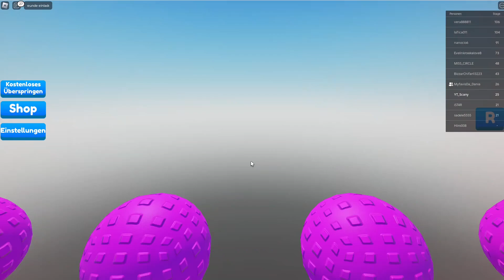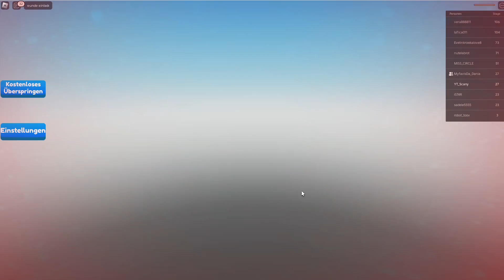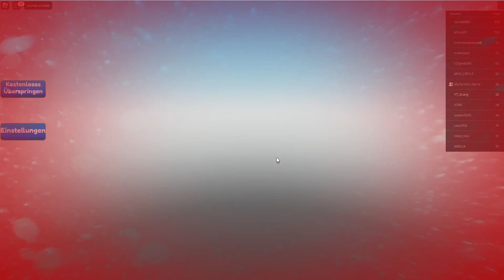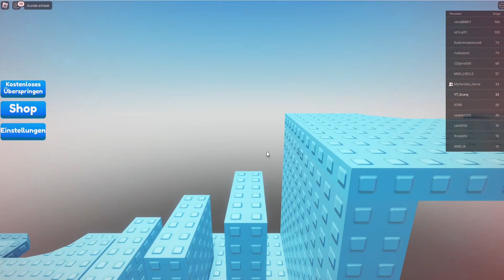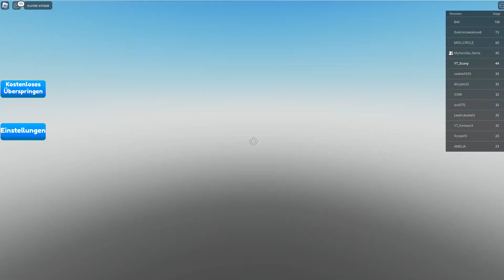Troll Obby 😂😂😂😂😂😂😂😂😂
Hallo schön das du rein schaust. Sie ist echt nicht leicht aber mal schauen wie weit wir kommen. Ich spiele hier Sims mit meiner Tochter und Roblox sowie Fall Guys findest du hier auf dem Kanal.
Um kein Video mehr zu verpassen ist doch klar mir ein ABO zu verpassen.

Hier ist auch der passende Discord- Kanal ➤ Für alle Sims fans

Sims 4 Spiele:

Erweiterungs -Pack
Gameplay-Pack
Accessoires- Pack
werden ständig nachgekauft.

Des weiteren werden noch

- Roblox
-Fall Guys

gespielt.

Aufnahmeprogramm : OBS
Schnittprogramm : Shotcut
Intro / Outro : Canva

Euer Scany